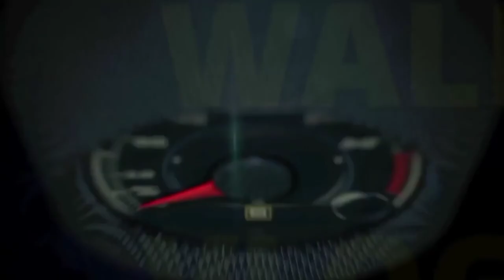ATIFASLAM MASHUP SONGS ❤️💖😍💕💕💕💞💕🥰🥰🔥🔥🔥🔥DRIVE JAIPUR CITY ROAD NIGHT Vlogs and entertainment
LIKE VIDEO SABCRIBE MY CHANNEL FOR MORE VIDEO KEEP SUPPORT BHAIYO
CAR LOVER
CRETA LOVER
TUV 300 LOVER
SWIFT LOVER
AND OTHER CARS VLOGS AND OTHE
trendingvlogs JOURNY VLOGS
GUYS ❤️🔥 KEEP SUPPORT CHANNEL 🙏🙏
THANKS U SO MUCH
KEEP SUPPORT..